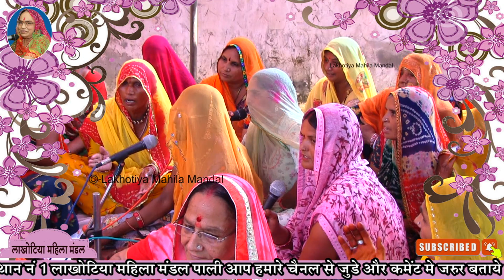"श्री यादे माता जी की बोहत ही सूंदर 🔝लाखोटिया महिला मंडल की भजन प्रस्तुति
पाचुंदा कलां में महिला मंडल की अनोखी भजन प्रस्तुति
दिल छू लेने वाले भजनो की गंगा
लाखोटिया महिला मंडल भजन पाली
marwadi mahila mandal

लाखोटिया महिला मंडल पाली
मानसी स्टूडियो पाली
लाखोटिया महिला भजन
लुगायाँ रा देसी भजन
marwadi desi bhajan
lugayo ra bhajan
rati joga bhajan
बहुत शानदार देशी मारवाड़ी भजन
Rajasthani Ladies New Bhajan 2023
Marwadi desi bhajan
Rajasthani New Ladies Bhajan
Marwadi Ladies Bhajan
Desi Bhajan
राजस्थानी मारवाड़ी भजनों की गंगा
Mahila Bhajan
ऐसा देसी भजन आपने कभी नहीं सुना होगा
राजस्थानी महिला भजन
Lugayo ro bhajan
लुगाईयो रा गीत
लाखोटिया महादेव महिला मंडली पाली
महिला-मंडली
मारवाडी लुगाई रा bhajan
marvadi desi git
बुढ़ापे का बहुत ही सुन्दर भजन
ratijaga ke geet
देसी महिलाओं के भजन
मारवाड़ी हरजस
Shiv ji ka bhajan in hindi lyrics
बहुत ही प्यारा भजन
श्री कृष्ण जी का सुंदर भजन
Chetawani Bhajan
सुने गांव की लुगाइयों से बिलकुल देशी अंदाज में
शिव भजन
Khatu shyam bhajan
ग्यारस भजन
शिवरात्रि स्पेशल
चेतावनी भजन
तीर्थ भजन देसी
Marwari bhajan lyrics
शिवरात्रि स्पेशल भजन
नॉनस्टॉप गाँव की लुगाइयों के भजन
तुलसा माता का भजन
राजस्थानी देसी मारवाड़ी लुगाइयों का भजन
लुगाइयों का कीर्तन
मारवाड़ी देसी भजन
आपणी संस्कृति आपणा भजन
गणेश जी रो भजन
लुगाइयों का स्पेशल श्री राम भजन
कुल देवी भजन
महिला भजन मण्डली
kuldevi bhajan lugayo ra bhajan
कृष्ण भगवान का भजन
गाँव की लुगाइयों के गीत

In this video, we present a captivating Rajasthani Bhajan performed by the renowned Lakhotiya Mahila Mandal. Get ready to immerse yourself in the soul-stirring melodies and devotional fervor of this Marwadi Bhajan. ✨ Title: "Lakhotiya Mahila Mandal: Rajasthani Bhajan Spectacle" ✨ Experience the ethereal aura as the talented members of Lakhotiya Mahila Mandal enchant you with their mesmerizing voices and exceptional musical skills. With their divine renditions, they take you on a spiritual journey that touches your heart and uplifts your soul. This Desi Bhajan showcases the rich cultural heritage of Rajasthan, known for its vibrant folk traditions and expressive music. These talented artists beautifully portray the essence of Rajasthani music through their heartfelt performances. Witness the stunning harmonies, rhythmic beats, and dynamic choreography that make this Bhajan presentation a true spectacle. Each verse and chorus reverberates with devotion and carries the essence of spiritual devotion. We are incredibly grateful to Lakhotiya Mahila Mandal for sharing their musical brilliance with us, and we hope this video brings you immense joy, peace, and spiritual awakening. 🎶 Tags: Marwadi Bhajan, Rajasthani Bhajan, Lakhotiya Mahila Mandal, Desi Bhajan, Devotional Songs, Soulful Music, Cultural Heritage, Vibrant Folk Traditions, Spiritual Journey, Musical Brilliance, Rajasthani Music, Heartfelt Performances, Rhythmic Beats, Devotion, Peace, Spiritual Awakening.
आपको वीडियो कैसा लगा कम्मेंट में जरूर बताये अच्छा लगा तो वीडियो को शेयर करना न भूले
Plz. Channel Ko Subscribe_Share_Comment_Like जरूर करे
राजस्थानी/मारवाड़ी महिला मंडल के नये नये भजनो का आनंद ले Nonstop